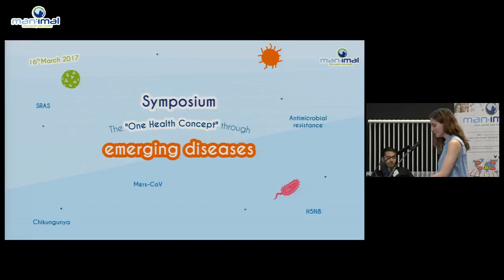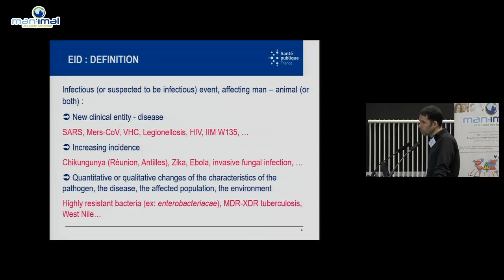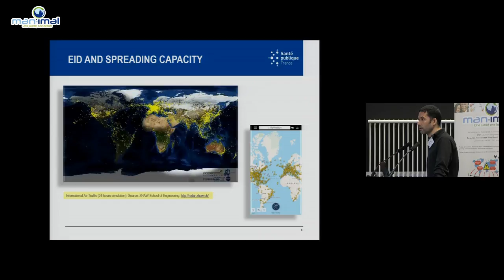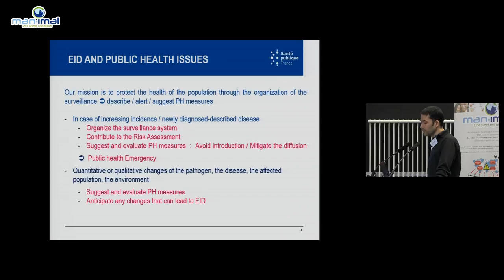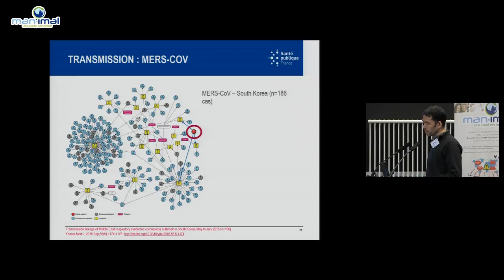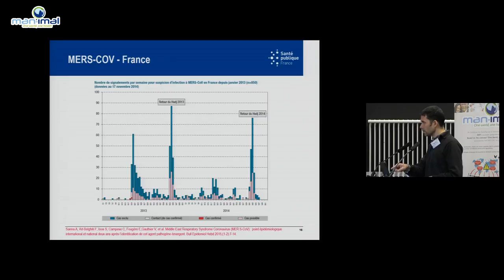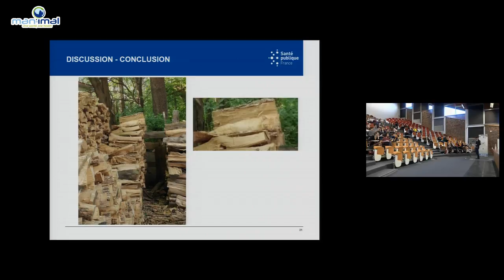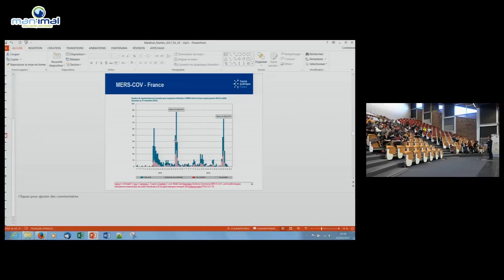2017 MAN-IMAL Symposium: Didier Che - Santé Publique France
MAN-IMAL One Health Symposium of 2017.
16th March 2017 at Oniris, Nantes.
Presentation by Didier Che from Santé Publique France about emerging diseases.